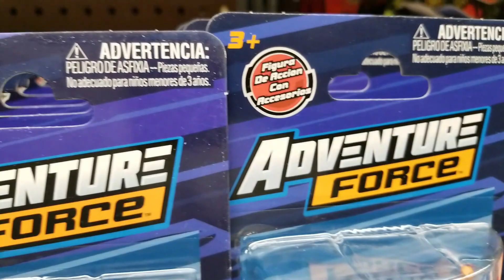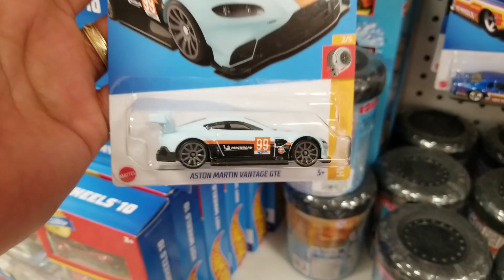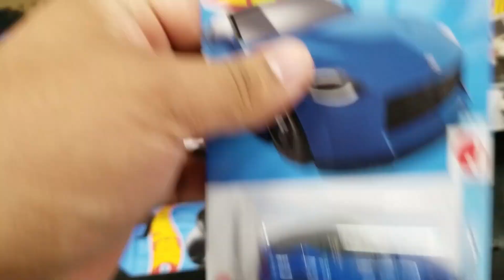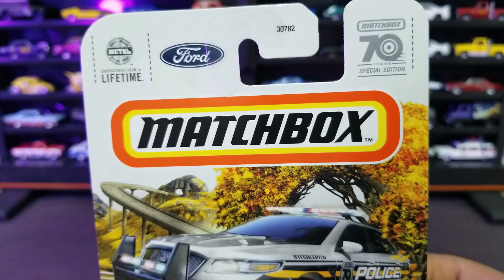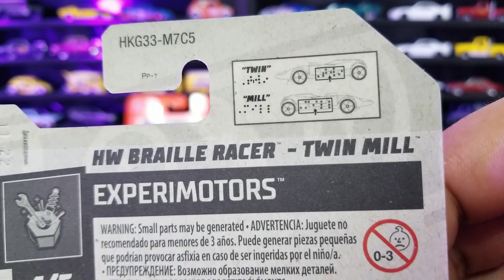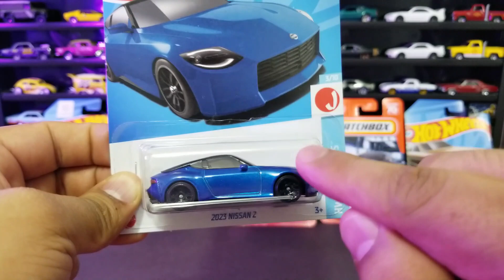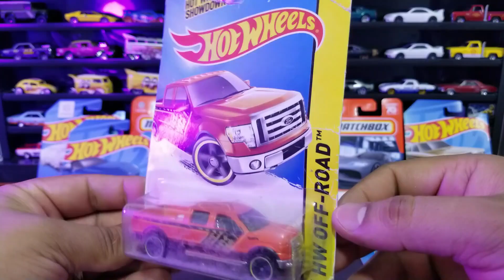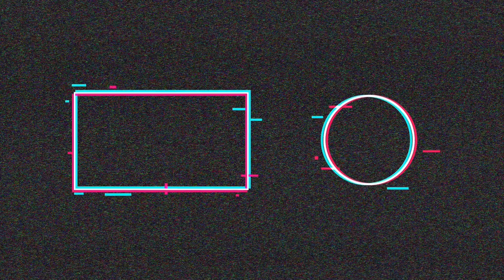NUEVO GEMERA DE MATCHBOX/CASE C Y F DE HOT WHEELS 2023/ CACERÍA DE AUTOS A ESCALA 164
-Encontramos el nuevo Gemera, también el la Toyota 4Runner + otras piezas más.

Si te gusta este tipo de contenido déjame tu like, si no estás suscrito hazlo es completamente gratis